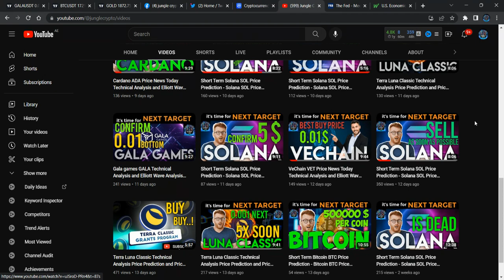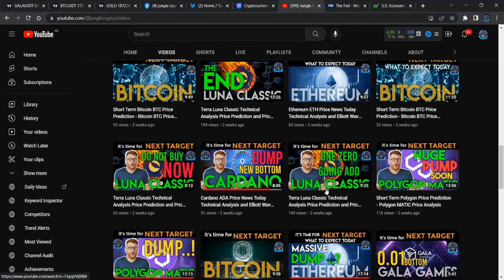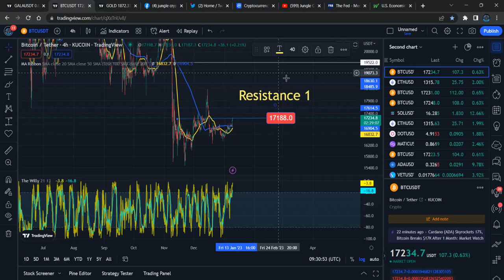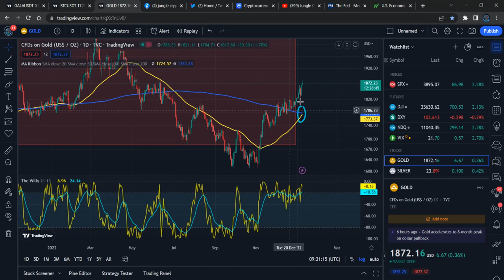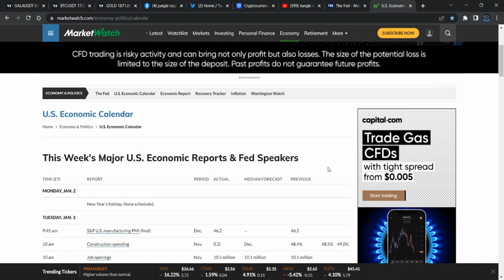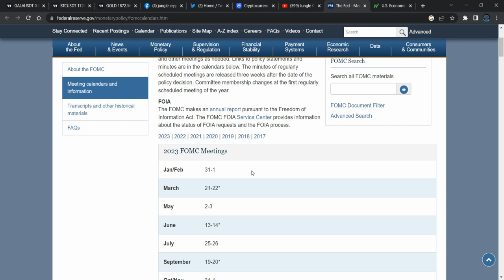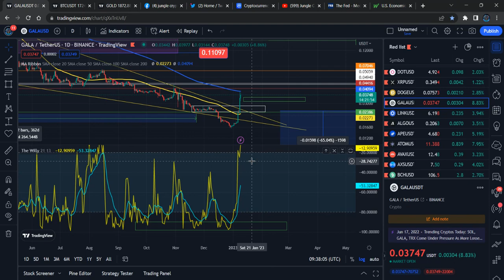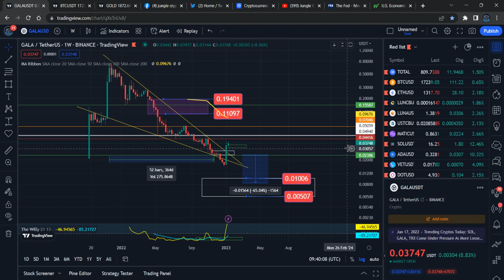Gala games GALA Technical Analysis and Elliott Wave Analysis and Price Prediction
Gala games GALA Price News Today - Technical Analysis and Elliott Wave Analysis and Price Prediction! In this video I talk about the Gala games GALA Cryptocurrency price and carry out a technical analysis. I also talk about my Gala games GALA Elliott Wave count and discuss where the price could be going next.

Gala games GALA Price Update Today. this video all about Elliott wave price analysis how market movement and Gala games GALA technical information and Elliott wave price prediction.

Gala games GALA I will discuss Elliott wave count and price target could be going next.

Binance Team